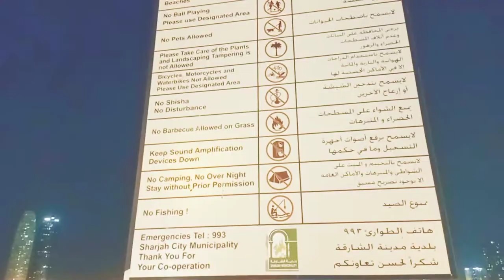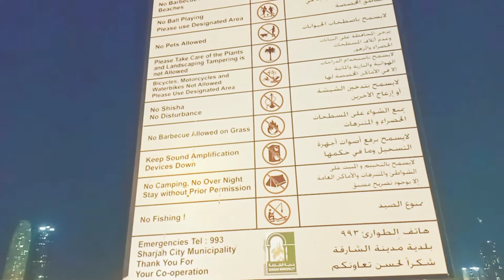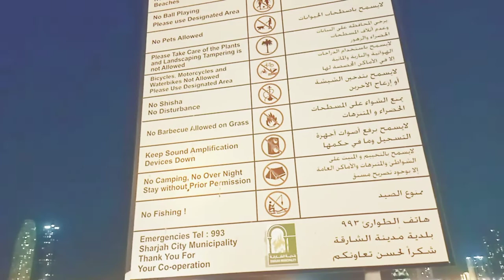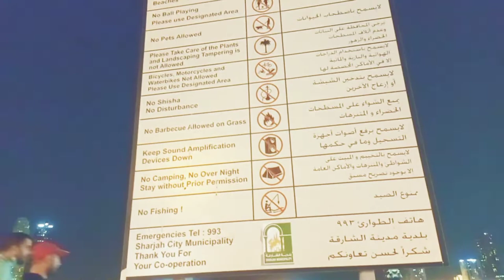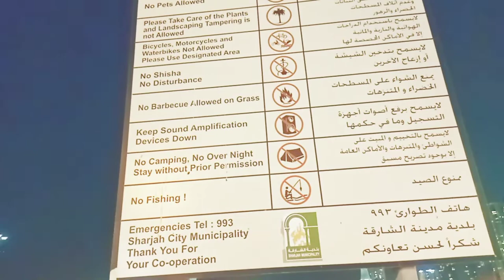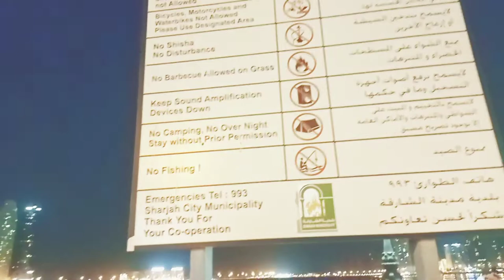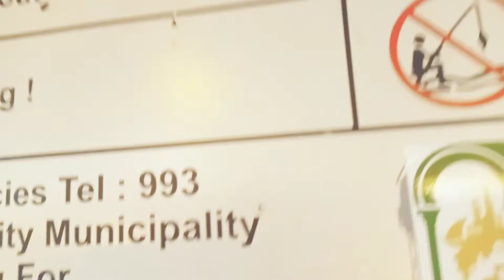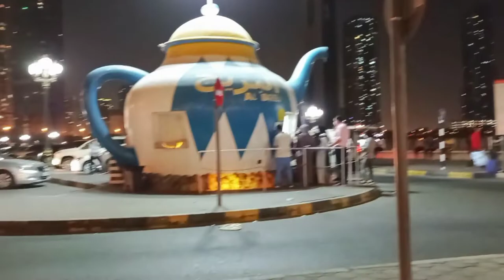GIANT TEAPOT,AL KHAN BRANCH.part2